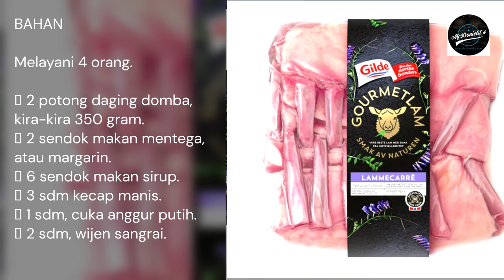❤️Carré domba goreng kedelai ⭐️⭐️⭐️⭐️⭐️@Thuniel.Podcast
⭐️⭐️⭐️⭐️⭐️ Carré domba goreng kedelai.

Selamat mendengarkan, resep, oleh Podcast McDonield, di Podcast Thuniel.

Paskah akan datang dan saya ingin mencicipi domba. Jadi, saya memilih carré domba goreng kedelai, dipadukan dengan pir goreng, kentang kecil rebus, dan daun bawang. Ini menarik, bukan?

BAHAN.

Melayani 4 orang.
 2 potong daging domba, kira-kira 350 gram.
 2 sendok makan mentega, atau margarin.
 6 sendok makan sirup.
 3 sdm kecap manis.
 1 sdm, cuka anggur putih.
 2 sdm, wijen sangrai.

Anda juga membutuhkan:
 12 sdm, kentang kecil.
 1 sdm mentega, untuk menggoreng.
 2 daun bawang, cincang halus.

INI YANG ANDA LAKUKAN.

Langkah 1. Potong carré domba menjadi beberapa bagian, dengan memasukkan pisau tajam di antara tulang rusuk. Tinggalkan dua daging domba di setiap irisan daging.

Langkah 2. Panaskan wajan dan tambahkan sebagian besar mentega. Saat berhenti menggelegak, sudah cukup panas untuk memasukkan daging ke dalam wajan mentega ini. Bumbui dengan garam dan merica, lalu goreng kedua sisi hingga berwarna cokelat keemasan. Tempatkan irisan daging di atas piring tahan panas.

Langkah 3. Campur semua bahan saus, dalam panci kecil dan didihkan. Saat campuran mengental, tuangkan di atas daging dan balikkan
daging lagi. Sehingga semua sisi daging terserap dengan baik.

Langkah 4. Tempatkan loyang di bagian tengah oven dengan suhu 125 derajat Celcius Gunakan thermometer penggorengan dan pantau sampai suhu yang diinginkan.

Maksud saya:
Paling rendah, 55 derajat Celcius.
Rata-rata antara 60 dan 65 derajat Celcius.
Nilai tambah rata-rata adalah, 70 derajat Celcius.
Kerja bagus adalah, 75 derajat Celcius.

Langkah 5. Masak kentang hingga lunak.

Langkah 6. Bagi pir menjadi enam irisan dan buang intinya. Goreng bihun pir dalam wajan panas, dengan sisa mentega, sampai empuk.

Sedikit tips cara menyangrai wijen adalah masukkan wijen ke dalam wajan kering, sangrai dengan api besar, hingga wijen berubah warna menjadi keemasan yang indah.

Susun daging domba carré di piring besar, bersama dengan kentang rebus kecil, pir goreng, dan daun bawang cincang halus. Gerimis sisa glacé di atasnya.

Makanan lezat menanti Anda, dengan segelas anggur merah. Saya menantikan makan malam dan saya akan menikmatinya malam ini.

Klik tombol daftar di bawah ini. Sebaliknya Anda memeluk saya dan memberi saya ciuman. Terima kasih.

Semoga Anda mendapatkan makan malam yang lezat. Salam.

McDonields Thuniel.